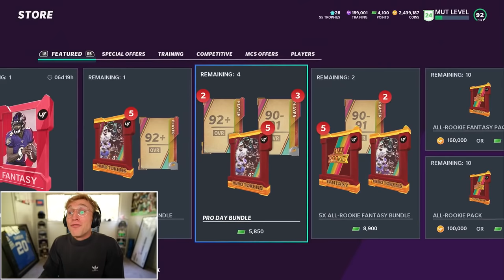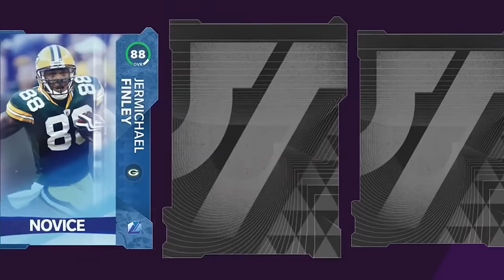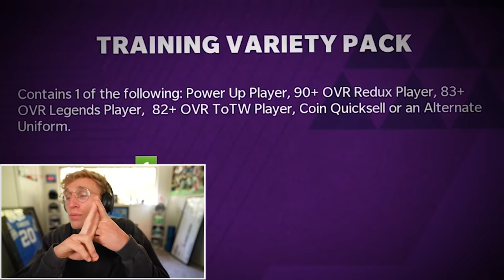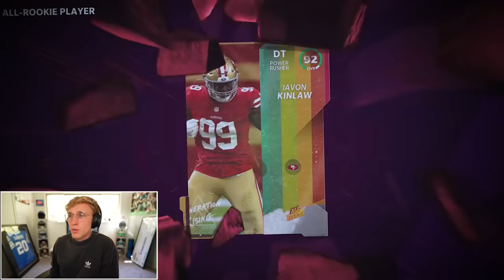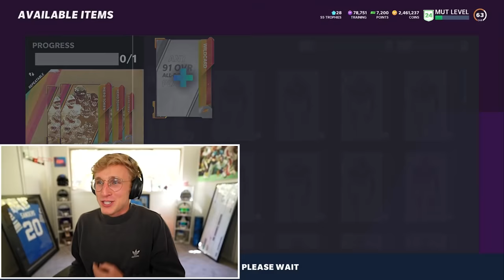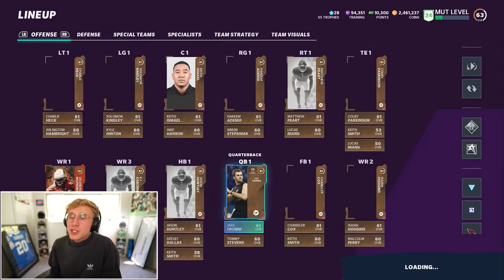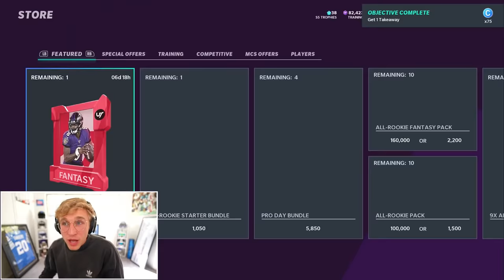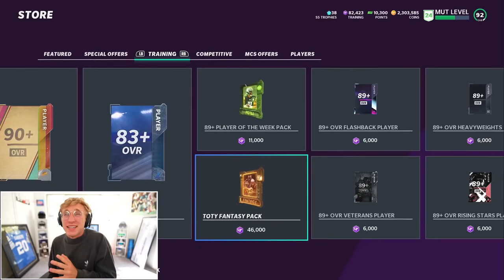These Packs CANNOT Be Real...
not only do we open the new all rookie packs... but we get into a HEATED game in this episode of the pack n play squad. stay tuned boys, its about to get litty in this one. ESHKEEEET